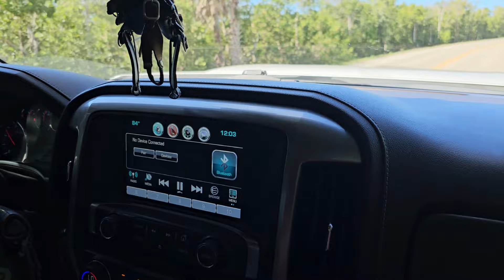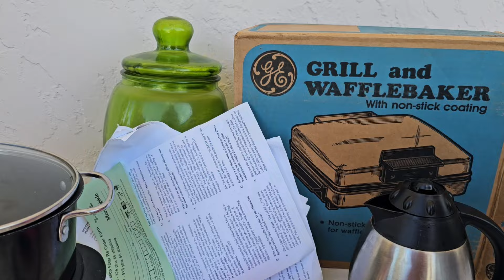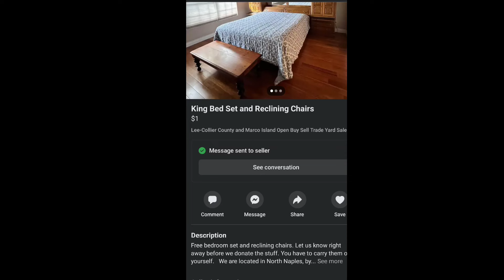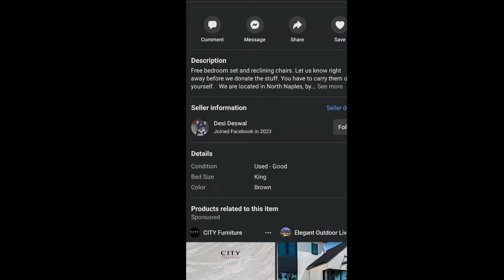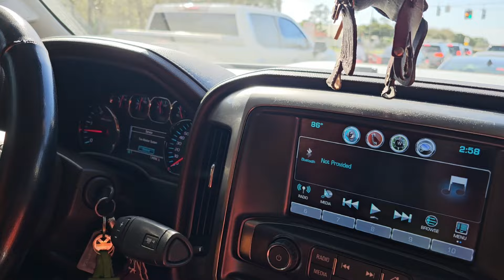Muebles GRAT1S en USA, compras en yard sale, Y A LO QUE NOS DEDICAMOS cuando no estamos de pesca.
PARA PROGRAMAR PESCAS O COMPRA DE ATARRAYAS... O ENVIAR PRODUCTOS PARA PATROCINAR EN ESTE CANAL.

JUAN 3:16 👨‍👩‍👧‍👦🙌💕
ISAIAS 54:17
Ninguna arma forjada contra ti prosperará, y condenarás toda lengua que se levante contra ti en juicio. Esta es la herencia de los siervos de Jehová, y su salvación de mí vendrá, dijo Jehová.

MI NUMERO DE TELEFONO PARA CORDINAR UNA PESCA O
INFORMACION SOBRE LAS ATARRAYAS LLAME AL.